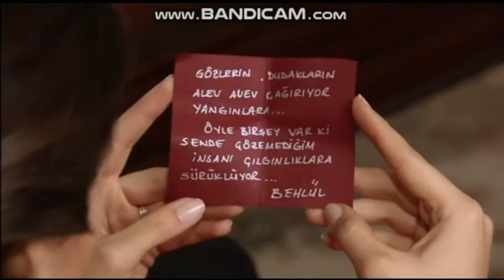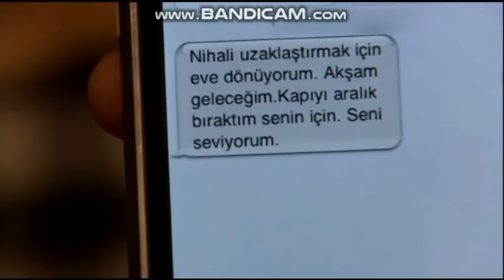bihter behlul their story